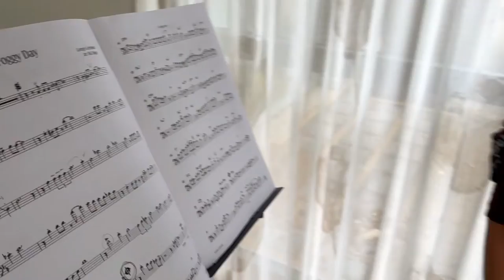Prinses Christina Concours Jazz - Vlog #9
Happy Horn Bas bereidt zich voor op zijn deelname aan het Prinses Christina Concours Jazz!